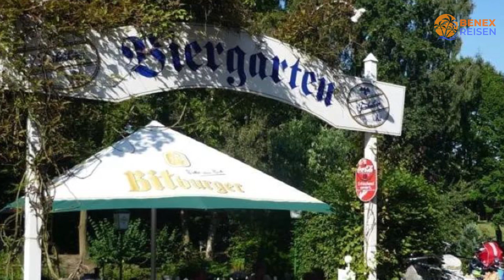Billige Hotels in Vorsehung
Suchst du ein günstiges Hotel für deine bevorstehende Reise in Vorsehung? Such nicht weiter! In diesem Video werfen wir einen genaueren Blick auf ein günstiges Hotel in Vorsehung, das deine Erwartungen übertrifft, ohne dein Budget zu sprengen.

1. Trip Inn Hotel Münster City

2. Hotel Europa

3. Hotel zur Bever

⏰ ZEITCODE ⏰:

00:00 Nummer 3
01:00 Nummer 2
02:00 Nummer 1